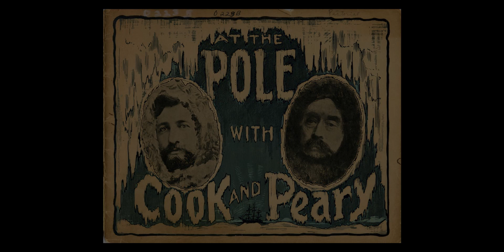Who Reached The North Pole First?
Who reached the North Pole first? Was it Robert Edwin Peary, Frederick Cook or someone else? Find out in this episode!

Stock footage licensed by Storyblocks.

Photo:
Cover image from booklet, “At the Pole with Cook and Peary,” 1909. The Ohio State University Archives, Frederick A. Cook Society Collection, RG 56.17, image #9_50.